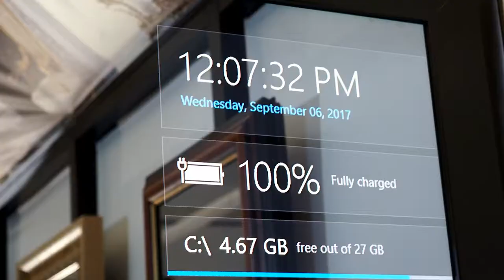Optical Beamsplitter Glass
Neewer Heavy Duty Light Stand

 Neewer 15 Pieces 1/4" 3/8" Metal Threaded Screw Converter Adapter

 Nikon 7070 Binocular Window Mount

 Laptop Tray (On-Stage MSA5000)

Tray Attachment (On-Stage MSA9508)

Tray Adapter (On-Stage Music Accessory (MM01))

Table for Larger Screens (PylePro PLPTS2)

Phone Clamp (That Rotates)

Studio Tools:

Canon 1DX Mark III

Canon Ultra Wide Angle Zoom Full Frame Lens

Drones - DJI Inspire 2 Done
DJI Spark, Portable Mini Drone, Alpine White
DJI Zenmuse X5S Camera for DJI Inspire 2

Corsair Pro used for Video Editing

Neewer Mono Microphone for Camcorder and DSLR Camera

Neewer Heavy Duty Light Stand for Video

DJI Mobil 2 Handheld Smartphone Gimbal